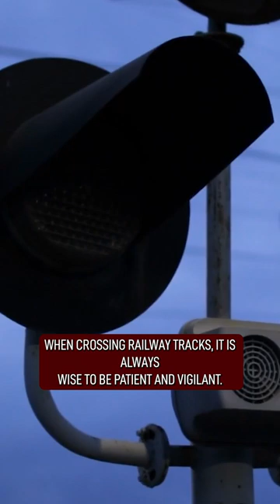This is Why You SHOULDN'T Get in The Way of A Bullet Train...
When crossing railway tracks it is always wise to be patient and vigilant. Sadly this motorcyclist from Maharashtra in Mumbai was neither...

That was very close! The motorcyclist was obviously shaken but apparently unhurt...